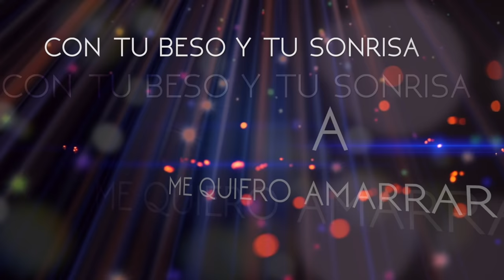Andres Maciel - Más (lyric video)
Productor: Samy Leonard (Audio Magnet) CCS, Venezuela.
Mezclado y Masterizado: Joselo Punk (Armonía Estudio) CDMX, México.